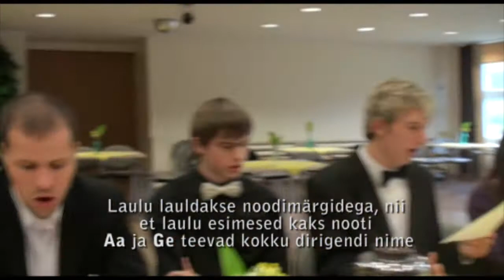JUHAN TRUMP kinkis AGE METSale laulu (25. 05. 2011 Aruküla Uudised)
Juhan Trump kinkis Aruküla Noortekoori kevadkontserdil dirigendile laulu Äge Age, mis on seatud muusikalist Grease tuntud meloodiale.